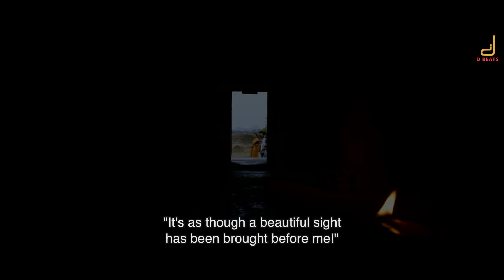LIFE JOTHE OND SELFIE|ONDE SALA HD VIDEO SONG|DINAKAR S |S MANJUNATH|PREM|PRAJWAL|V HARIKRISHNA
Listen to the Life Jothe Ond Selfie song on your favorite music service:

WATCH "ONDE SALA" HD VIDEO SONG FROM THE NEW KANNADA MOVIE LIFE JOTHE OND SELFIE DIRECTED BY DINAKAR S, PRODUCED BY SAMRUDHI MANJUNATH UNDER THE BANNER VIRAT SAI CREATIONS.
MUSIC DIRECTOR IS V HARIKRISHNA

STAR CAST : NENAPIRALI PREM, PRAJWAL DEVARAJ, HARI PRIYA, SUDHARANI

1) ONDE SALA
Singer : Santosh Venky
Lyrics : Kaviraj
Audio Label /Copyright : D Beats

ond sala
onde sala
lifejotheonduselfie songs
life jothe ondu selfie all songs
ondu sala
onde sala
ond sala